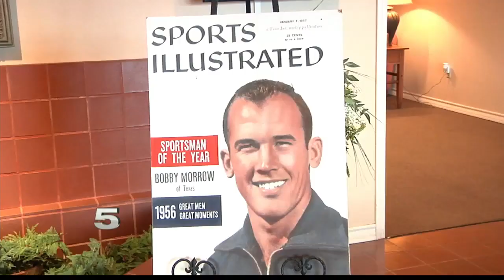Bobby Morrow leaves legacy In RGV